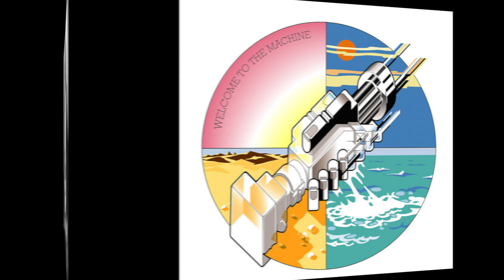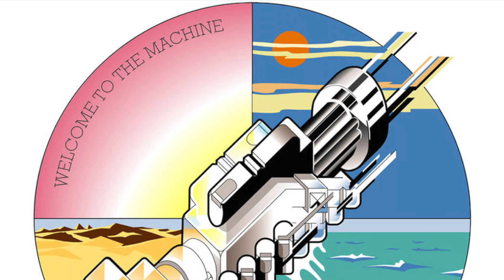Pink Floyd - Welcome to the Machine, 1975 (tłumaczenie radiowe)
Song o „mendożerach”, jak niektórzy określają chciwych menedżerów i producentów, kontrolujących młodych artystów. Ponoć przyczynili się to do psychicznego załamania założyciela Pink Floyd, Syda Barretta, któremu poświęcono album "Wish You Were Here”. Świat wokół niego był jak maszyna: fani, grupa i machina fonografii. Dyktowano co i kiedy ma zrobić, aby odnieść sukces.
Ale tak po prawdzie to jedna z tych piosenek, których lepiej nie wyjaśniać. Wskazówki z tekstu nie są wystarczające, aby opowiedzieć historię lub choćby naszkicować. I to one zmuszają słuchacza do własnoręcznego wypełnienia luk. Być może gdybyśmy na 100% dowiedzieli się, co dokładnie oznacza ten tekst, zdemolowałoby to historię, którą sobie sami wykreowaliśmy.
Przykład? "Scouting For Boys" może być podręcznikiem dla skautów (i w tym kontekście staje się symbolem konformizmu) ale może być także wiktoriańska książką o męskiej seksualności, w której głównym tematem było to, że masturbacja prowadzi do zidiocenia.

Tłumacz, lektor: Tomasz Piwowarek